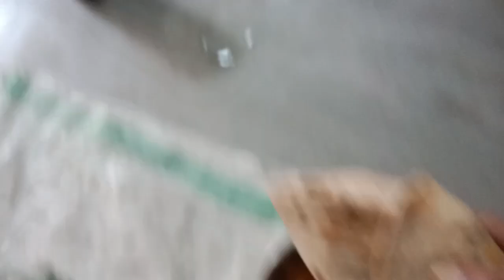गांव के लोग कितने खराब होते है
world vlog
गांव का माहौल ऐसा ही होता है